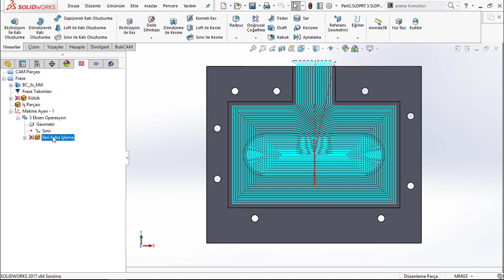BobCAM For Solidworks V6 - Yenilikleri